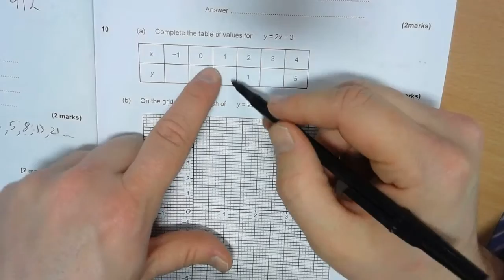AP4 Spring Assessment Q10